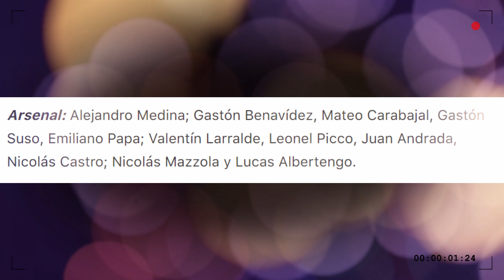ARSENAL VS SPORTING CRISTAL COPA SUDAMERICANA ONCE TITULAR SPORTING CRISTAL-ARSENAL DE SARANDÍ